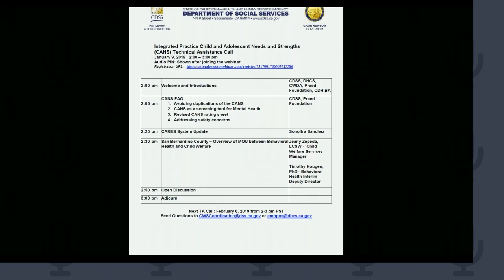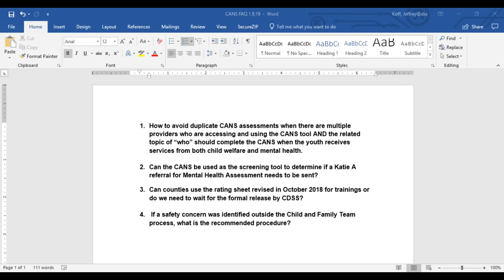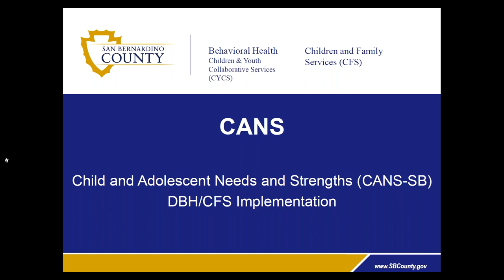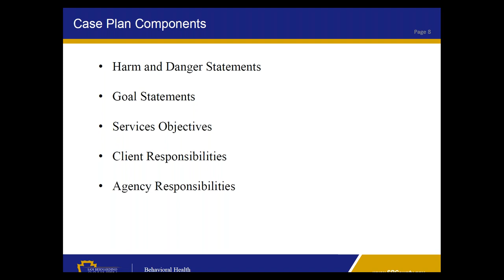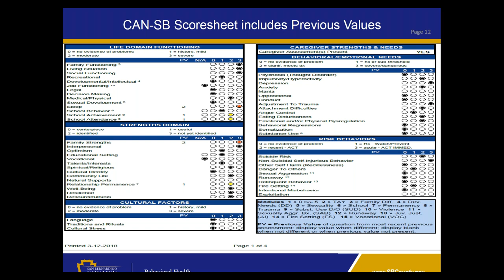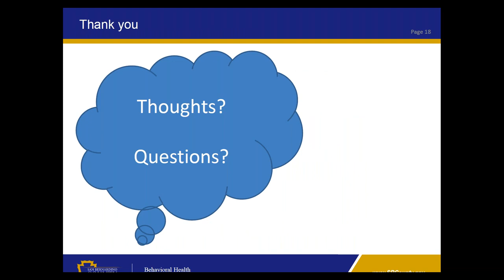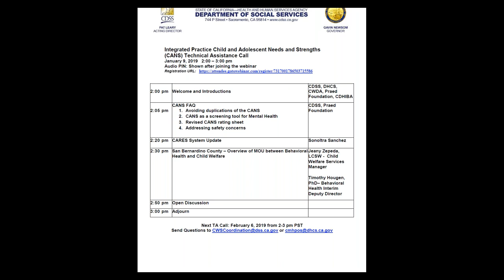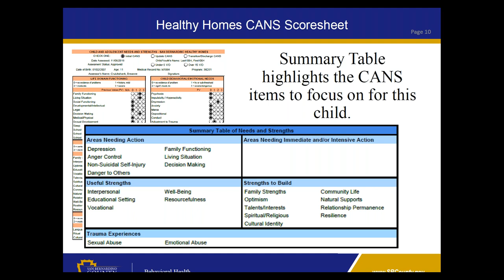CANS Technical Assistance Call Webinar 1 9 19